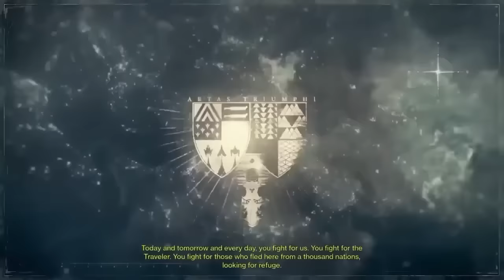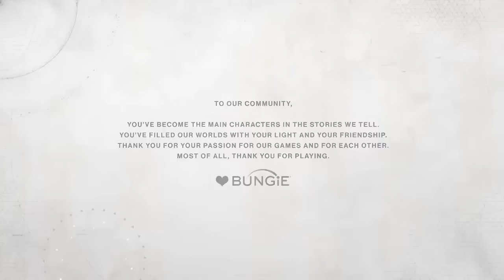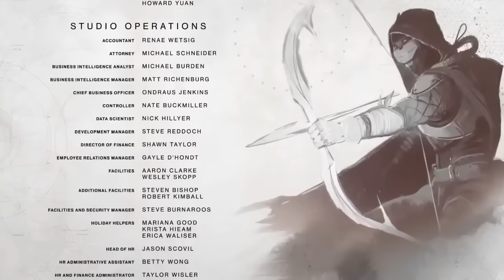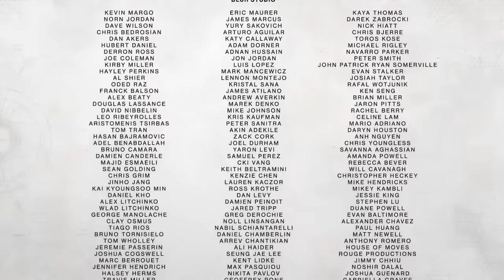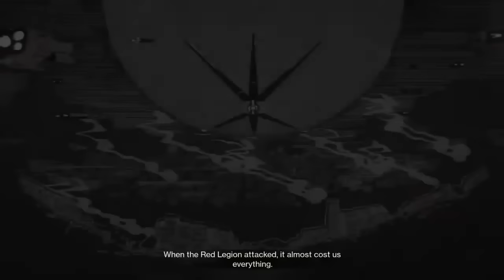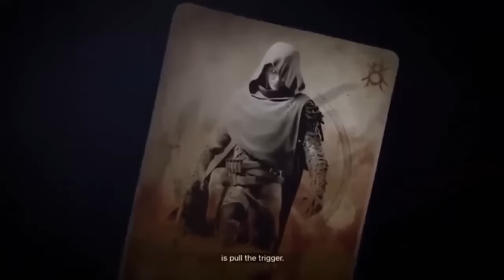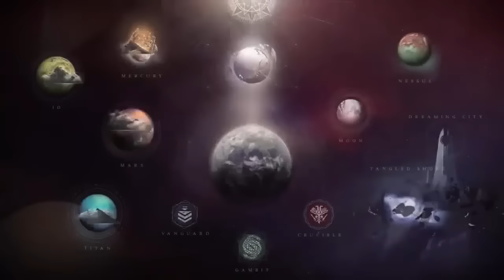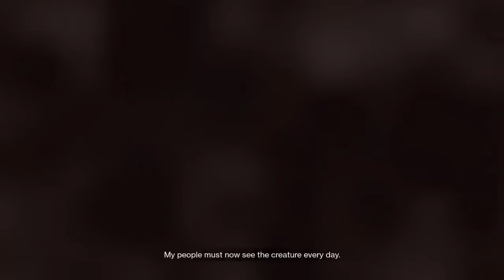Full DESTINY Movie! EVERY Cutscene Up To Season 19! ALL Destiny 1 & Destiny 2 CUTSCENES! *UPDATED*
Today we Revisit the First 8 Years of Destiny with this In Order and Complete Collection of Cutscenes including Every Cutscene from Destiny 1 and Destiny 2 along with Season 19 Teaser and Lightfall Trailer!

Timestamps
00:00:00 - Destiny 1 Cutscenes
01:04:30 - Destiny 2 Red War Cutscenes
01:48:25 - Destiny 2 Credits, Curse of Osiris and Warmind
02:26:05 - Forsaken and Annual Pass Seasons
03:07:15 - Shadowkeep and Year 3 Cutscenes
03:28:00 - Beyond Light and Year 4 Cutscenes
04:19:00 - The Witch Queen and Year 5 Cutscenes
05:06:00 - Lightfall Trailer

Become a Channel Member and gain access to Exclusive Channel Content and stuff from Profane!

🎮 HELPFUL LINKS 🎮

⚜️If you would to help improve the quality of my gameplay you can directly support me through this link.⚜️

⚜️ Find Profane on Reddit ⚜️
Profanendobscene

⚜️ Find Profane on PSPN/PC ⚜️
Profanendobscene

⚜️Want to Collaborate or Reach out? Email⚜️